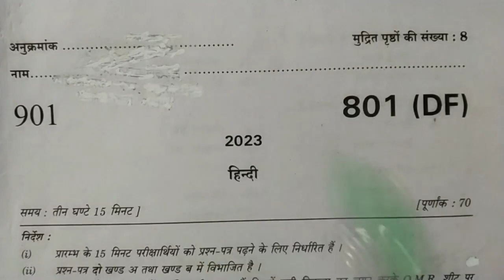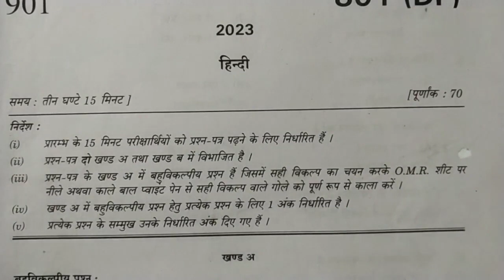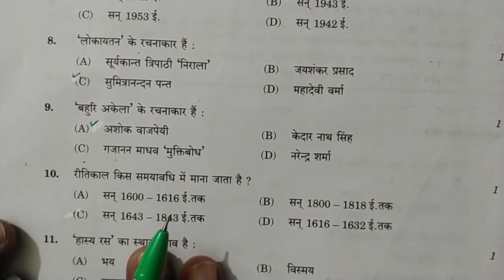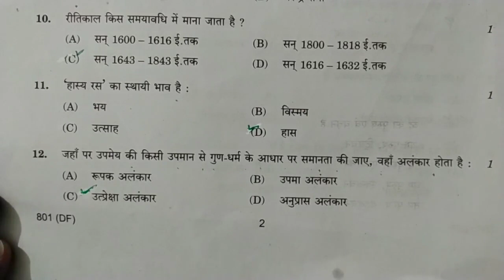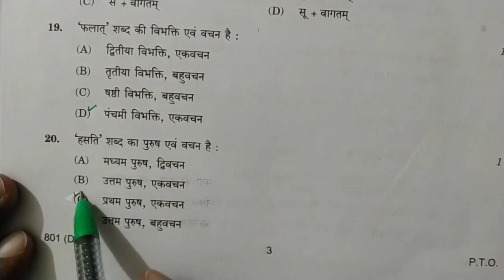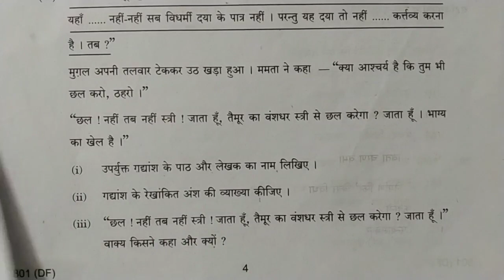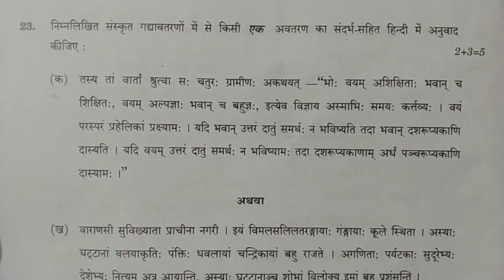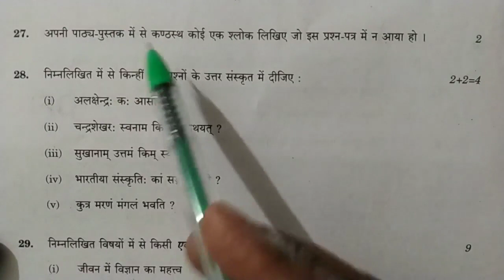Hindi paper solution class 10 up board 2023 | हिंदी पेपर कक्षा 10 यूपी बोर्ड 2023,viral paper hindi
up board hindi viral model paper 2024